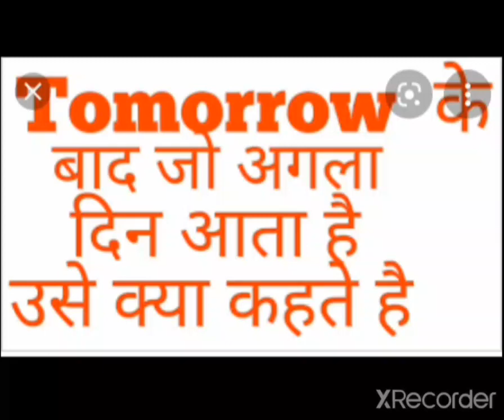tomorrow ke bad kaun sa din aata hai